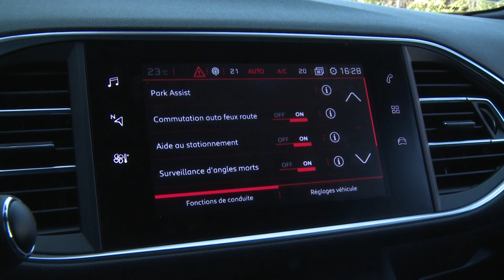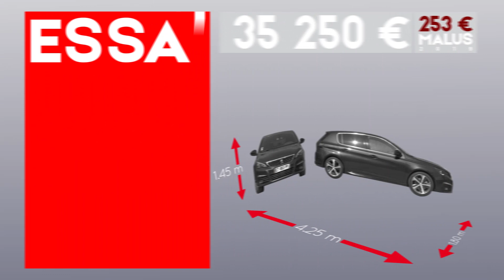Essai Peugeot 308 PureTech 225 EAT8 GT (2019)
A l’occasion de son restylage et de l’arrivée des normes WLTP, il y a eu pas mal d’évolutions dans les motorisations de la 308, en diesel comme en essence. Pour la partie essence, la version GTI est descendue de 270 à 263 ch alors que la version GT, à l’inverse, est montée en puissance puisqu’elle est passée de 205 à 225 ch. Pour l’anecdote, c’est la puissance de la Mégane 2 RS quand elle est sortie en 2004. Autre changement : la 308 GT de 205 ch utilisait une boîte manuelle alors que cette version a une boîte automatique à 8 rapports, comme la GT diesel de 180 ch. Cette version est à ne pas confondre avec les GT Line, une finition disponible avec les motorisations inférieures, ou au contraire avec la GTI, uniquement disponible avec 263 ch. Que ce soit en essence ou en diesel, on a en tout cas droit au même badge, facile à reconnaître.

A l’intérieur, cette finition GT donne droit à un logo sur le volant et quelques surpiqûres rouges çà et là. Pour le reste, on retrouve la planche de bord des autres 308, bien présentée, avec le petit volant et les compteurs à regarder par-dessus. Ces compteurs peuvent changer de couleur avec le mode sport. L’équipement est assez complet de série sur cette finition haut de gamme. Rien de nouveau à l’arrière où l’habitabilité n’est pas la meilleure de la catégorie mais suffit pour accueillir correctement deux adultes. Le coffre est en revanche l’un des plus grands du segment avec plus de 450 dm3 selon nos mesures.

Le 1,6 l PureTech 225 ch et 300 Nm de couple est évidemment très à l’aise dans cette 308 qui, on le rappelle, n’est pas une voiture très lourde : un peu plus de 1300 kg selon nos mesures sur la balance. Et justement, selon nos mesures, on a gagné par rapport à la version 205 ch puisqu’on passe en-dessous des 28 secondes au 1000 m départ arrêté. Bonne surprise avec le moteur qui n’est pas linéaire et au contraire devient presque explosif quand on dépasse les 4500 tours, tout en gardant une belle souplesse à bas régime. La boîte auto à 8 rapport est rapide, douce et bien gérée. Il y a juste un petit problème avec quelques à-coups au ré-attelage. Mais sur route, tout va bien, et on dira même que cette version GT est plus homogène avec cette boîte auto puisqu’il ne s’agit pas d’une sportive selon Peugeot. Pour la partie châssis, cette GT bénéficie là encore d’un très bon compromis. On a des roues de 18 pouces en série, la voiture est un peu ferme mais moins qu’une GTI et le compromis est d’un très bon niveau comme sur toutes les 308 de cette génération. Moralité, quel que soit le point de vue, moteur, boîte, châssis, cette 308 est une réussite.

Malgré la hausse de performance et le passage en boîte automatique, nos mesures indiquent que la consommation n’a quasiment pas évolué par rapport à la version 205 ch et se veut nettement plus raisonnable qu’une Alfa Romeo Giulietta QV, cette dernière n’étant pas plus performante que notre 308 GT. En tarif, cette 308 GT monte à 35000 €, soit nettement moins qu’une Golf GTI Performance de 245 ch à peine plus performante. C’est en revanche voisin d’une Kia Pro-Ceed de 204 ch, un poil moins véloce et au châssis moins agréable, mais plus originale en style.